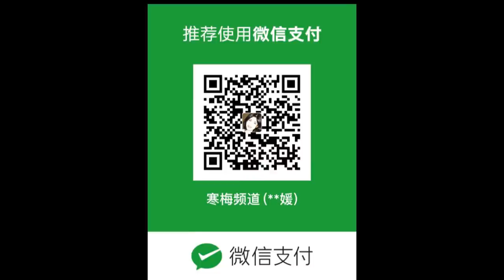190912-1【何鸿燊女儿何超琼联合国人权理事会作证香港问题，联合国官员表示“茅塞顿开”】【寒梅视角】